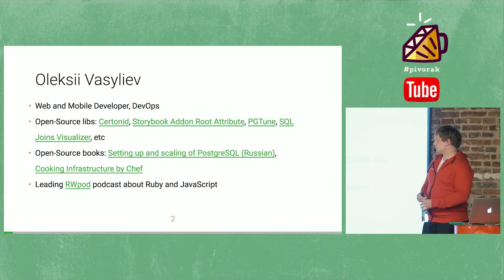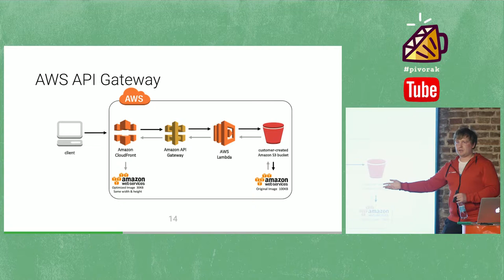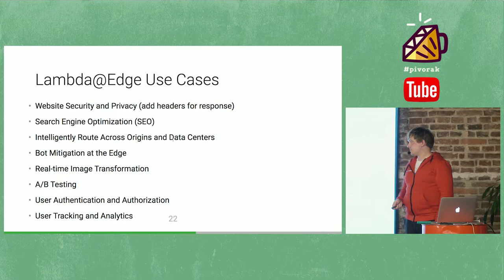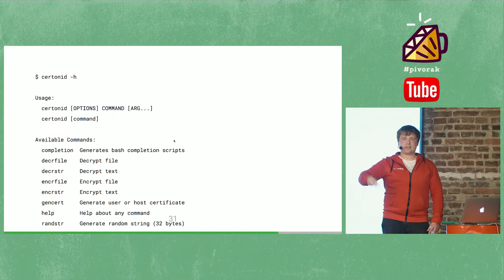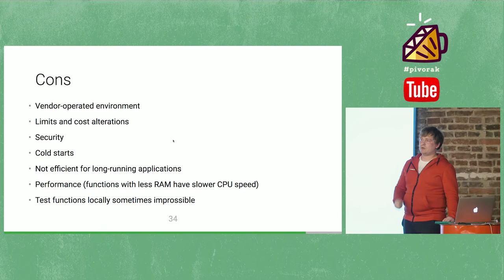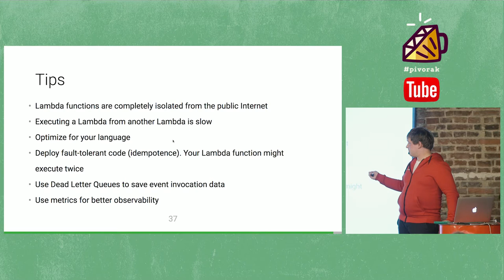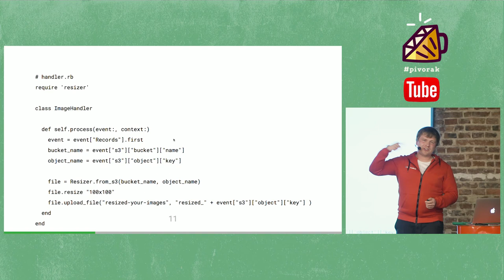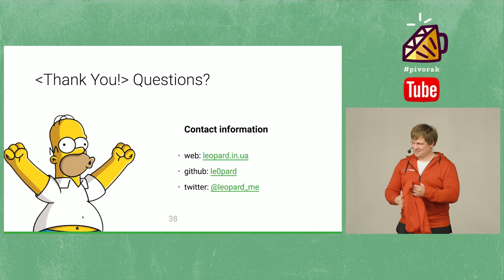Serverless use cases for Web projects by Oleksiy Vasyliev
Serverless is very interesting technology, which provides for developer ability to execute a piece of code by dynamically allocating the resources in a cloud. But how exactly it can help you for web development? Wouldn't it be too expensive? Let's look at the practical use cases in this talk.